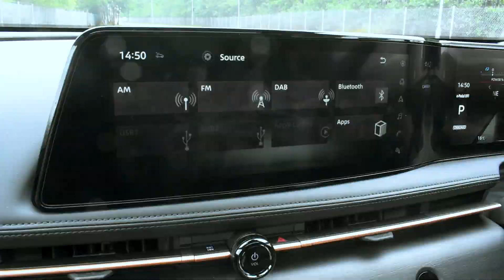Android Auto and Apple Carplay with the all new Nissan ARIYA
Escape the repetitiveness of radio stations with Apple Carplay and Android Auto. Connect via Bluetooth and enjoy whatever Spotify playlist you desire!